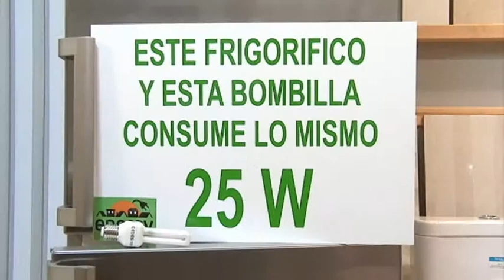energy aerosolar ofertas